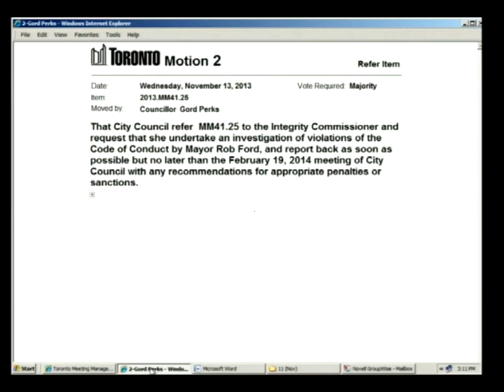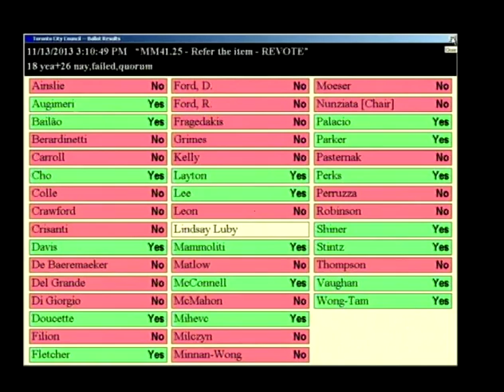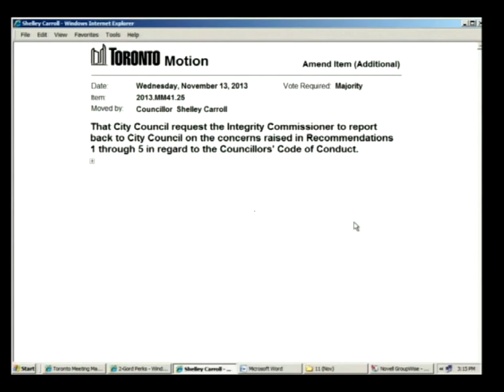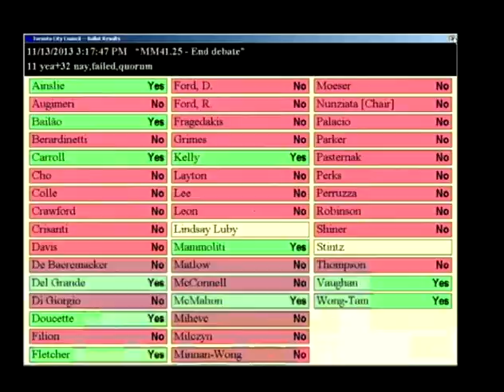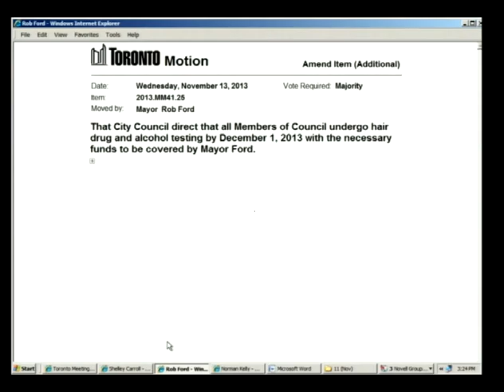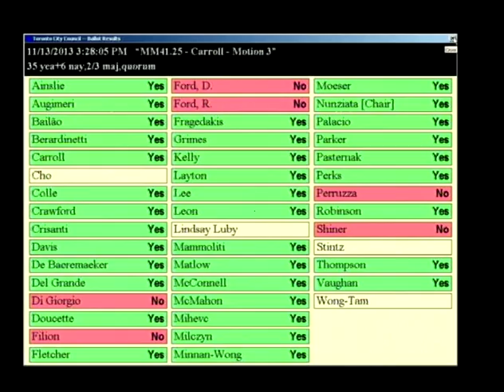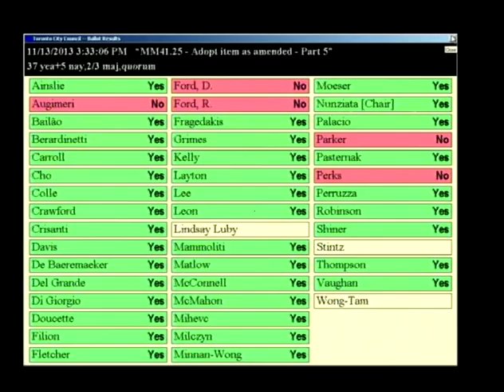Toronto City Council - Nov. 13th 2013 - Afternoon Raw Live Feed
Raw live feed of the city council meeting on November 13th (afternoon 2PM+). Votes to strip Rob Ford of some mayoral powers.